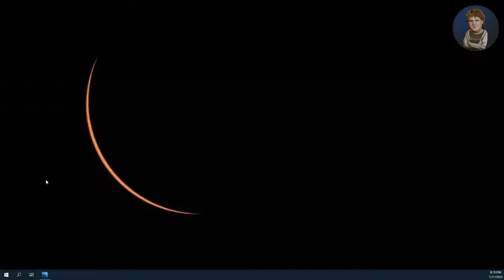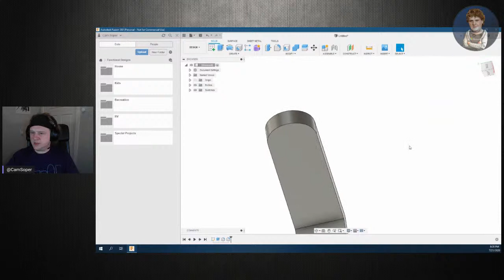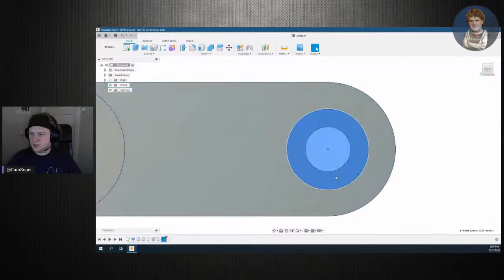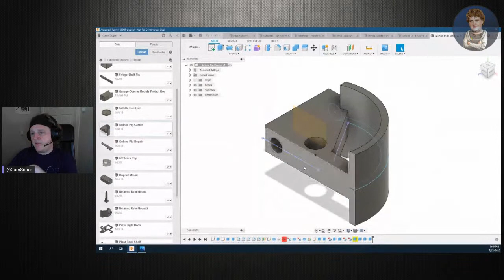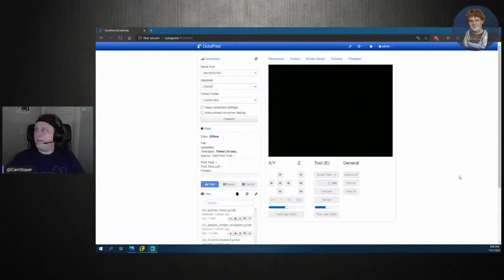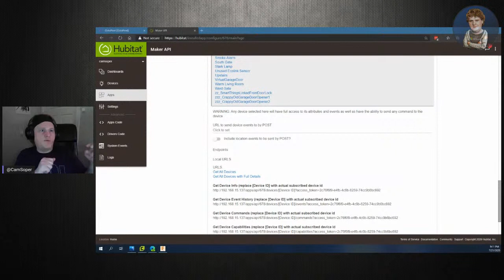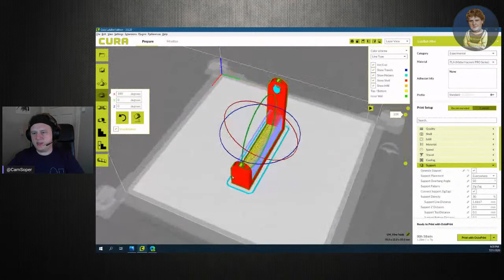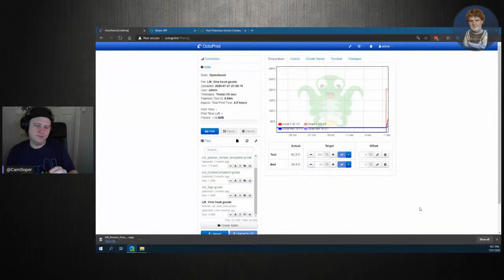Autodesk Fusion 360 CAD - designing a wall hook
Need to make some hooks to hang a vine in my house.